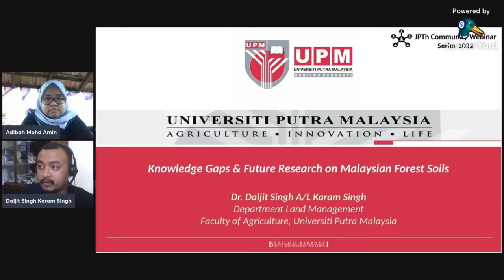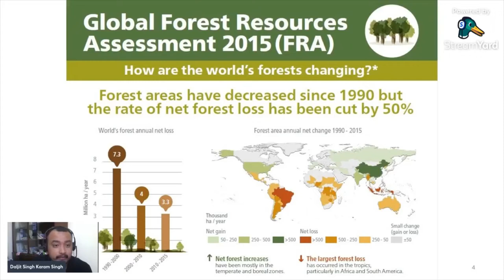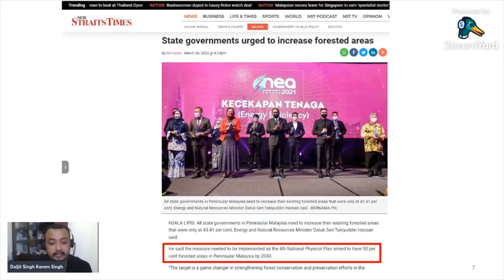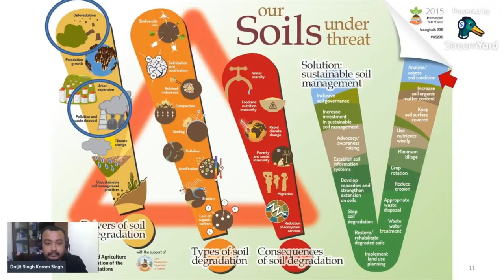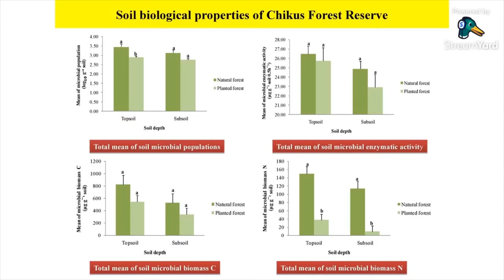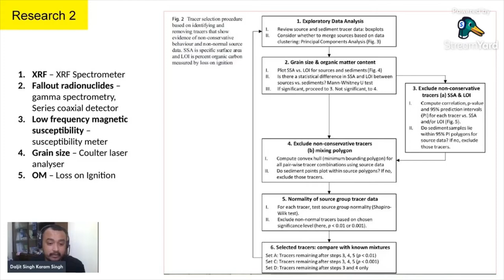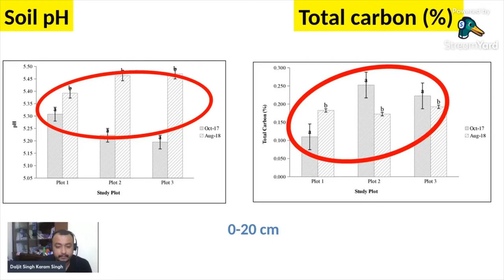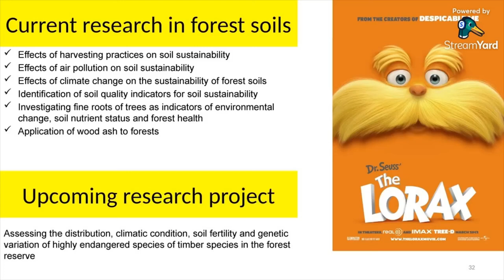Knowledge Gaps and Future Research on Malaysian Forest Soils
Department of Land Management Community Webinar 4/2022
May 21, 2022 by Dr. Daljit Singh A/L Karam Singh

Soil rehabilitation aims to restore the productivity of degraded forest soils, and it occurs either as part of ongoing field operations or after identifying high-priority sites that were degraded in the past. This webinar will discuss research done in Malaysia, focusing on the impact of forest rehabilitation and plantation practices in improving soil quality, as well as discuss insights on current and future works related to forest soil management.